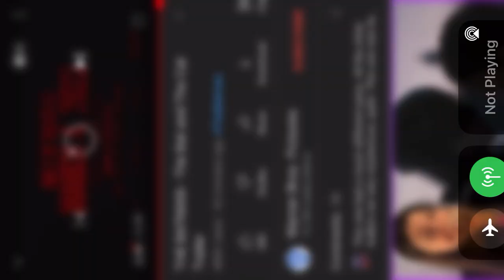The batman | Official trailer 3 | (2022)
The Batman will be in theaters march 4th copyright@ 2022 Warner bros